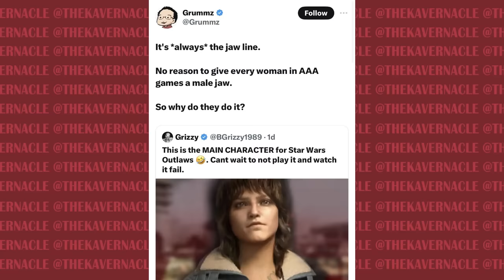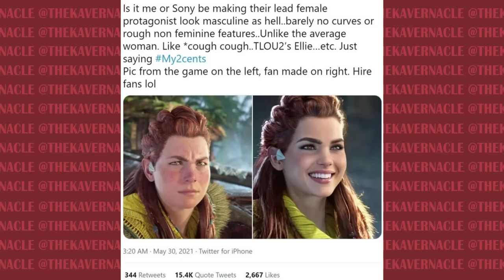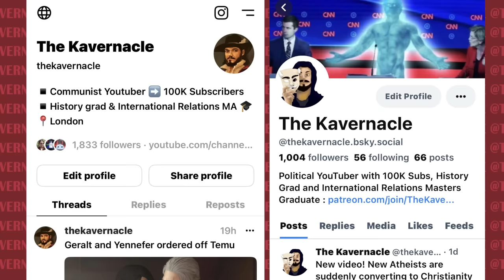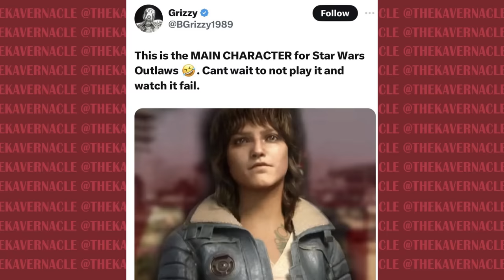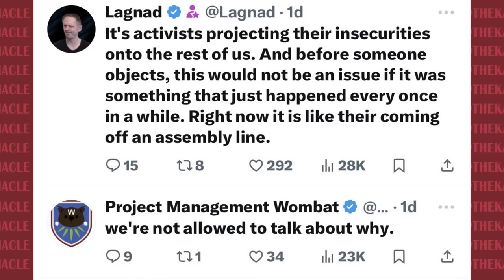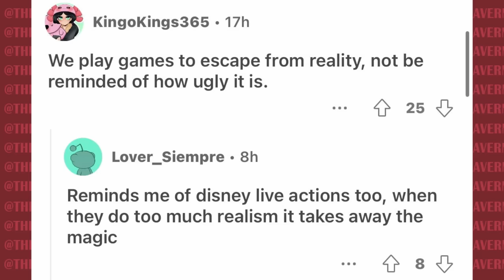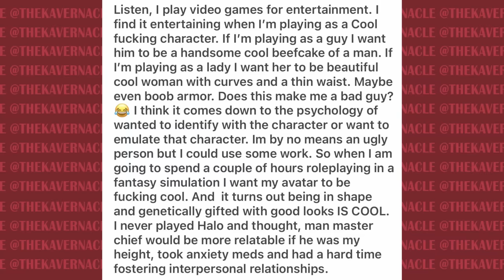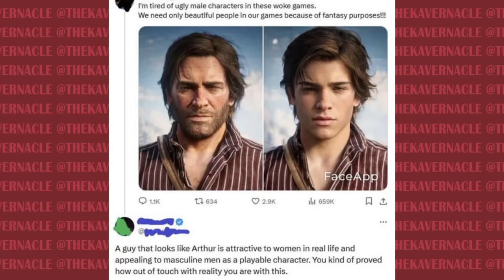Conservative Men are getting MORE INSANE (Star Wars Outlaws BACKLASH)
Men are not okay. Conservative men in particular. The backlash to Star Wars Outlaws female protagonists proves their brains are completely warped by lets just say *the internet* - I give my quick take lol

.00:00:00 - Conservative Men - just why???
00:04:21 - The backlash to Star Wars Outlaws
00:09:20 - They are projecting their insecurity
00:13:30 - The double standard is insane